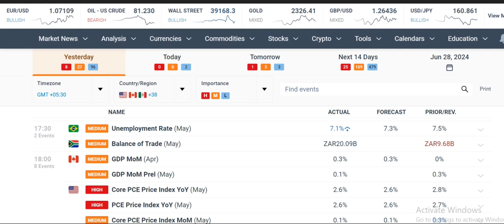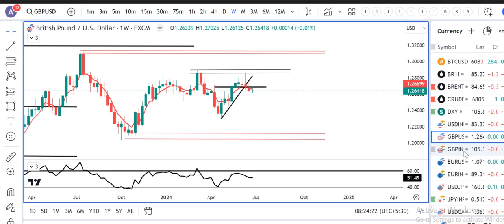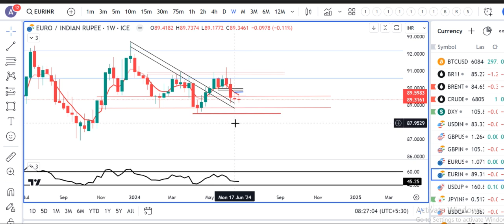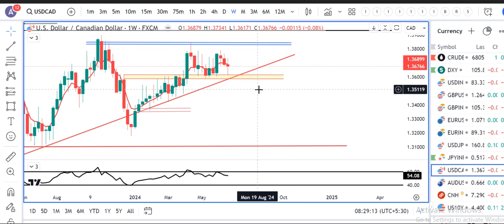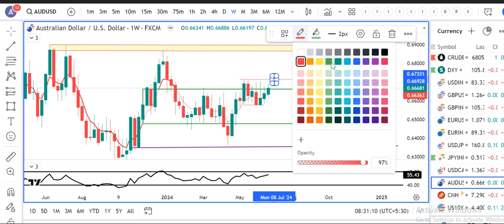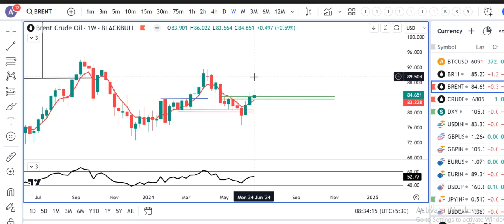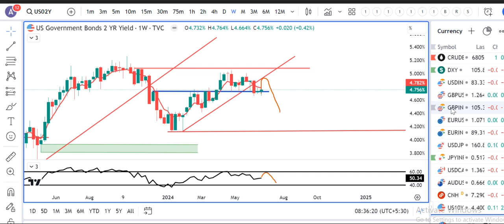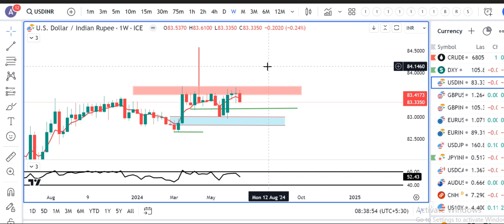US Treasury yields finish higher despite May's PCE data--Currency Weekly Analysis 29th June